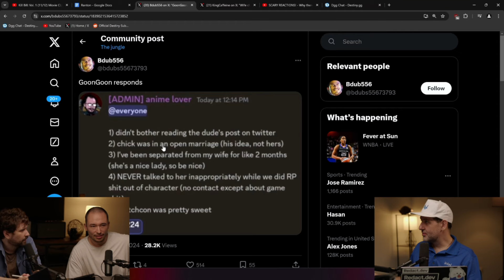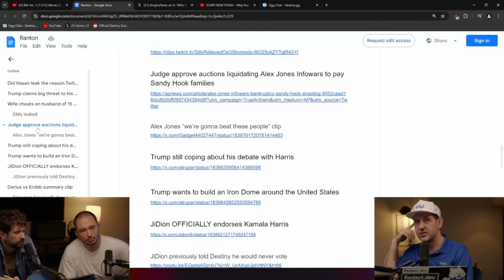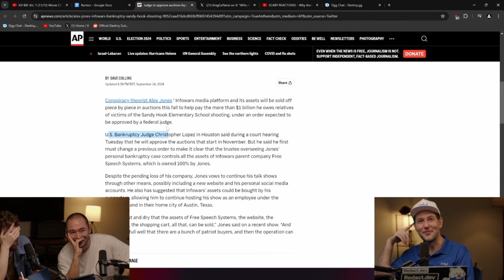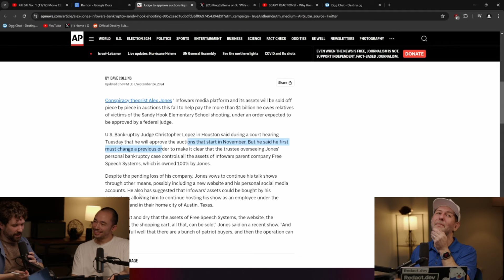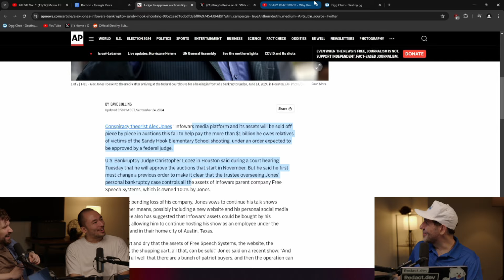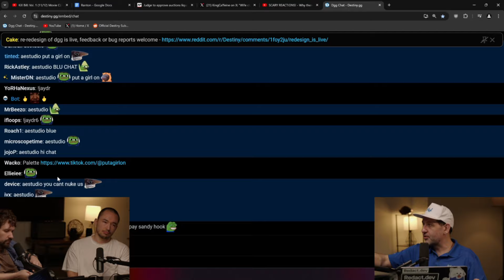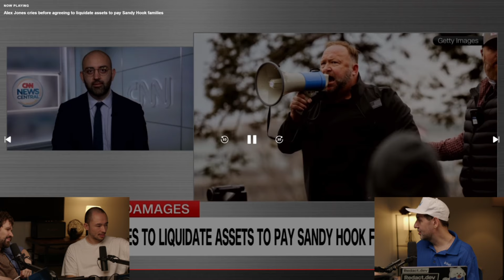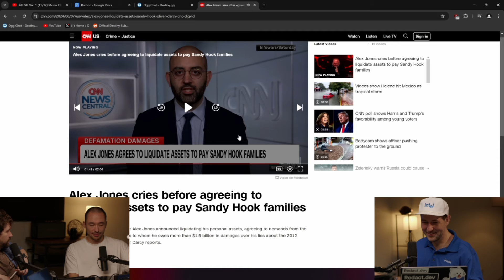Ranton Reacts To Destiny Past Drama With Lav And MrGirl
Vod: Private